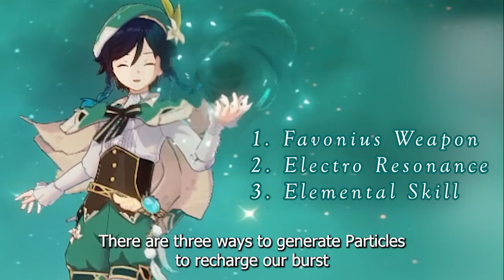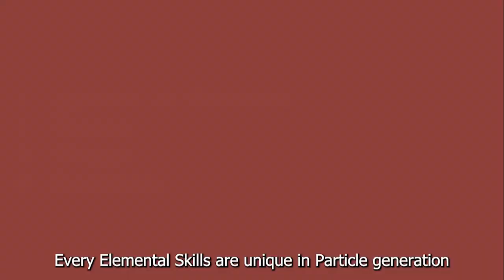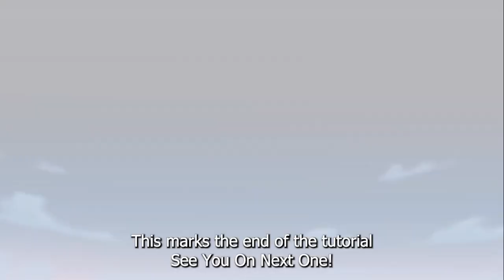Genshin Impact Tutorials - Energy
Here's the guide on Energy! Don't get confused and mislead by the Energy Recharge stat! Not every source of Energy can be boosted by it!

This took me longer than I thought. The concept is easy to understand, but explaining it in simple way with video is harder than I thought.

Edit: There's some stuttering on some of the clip. I think it's the video export issue because my original footage is fine. I'm still learning on how to fix it, and I hope my next video won't be like this. Sorry for the inconvenience.

Timestamp:
00:00 Intro
00:34 Part 1 - Orbs & Particles
02:15 Part 2 - Particle Generation
04:19 Part 2.5 - Tricks for Collecting Particles
05:52 Part 3 - Energy Recharge
06:48 Part 4 - Flat Energy